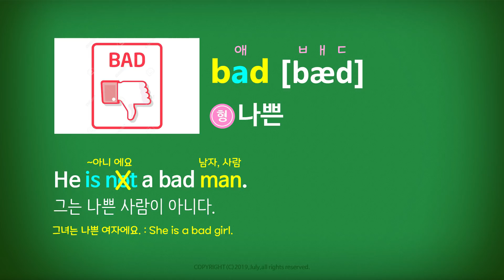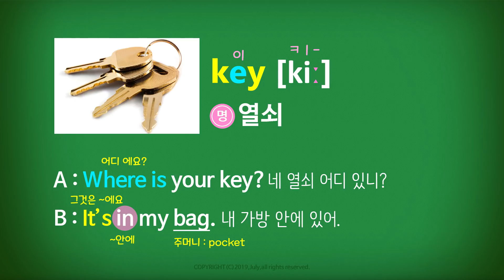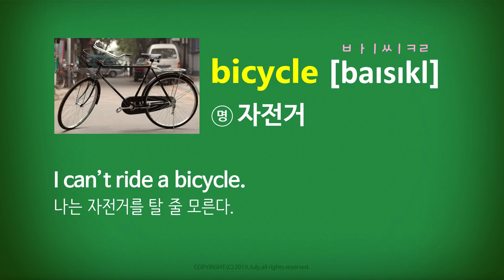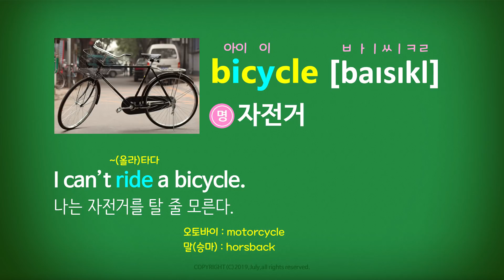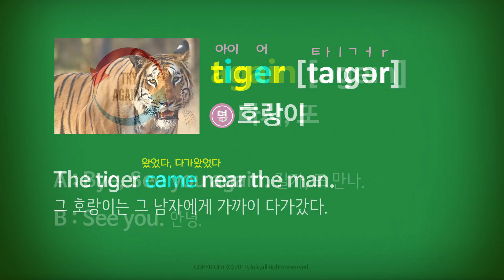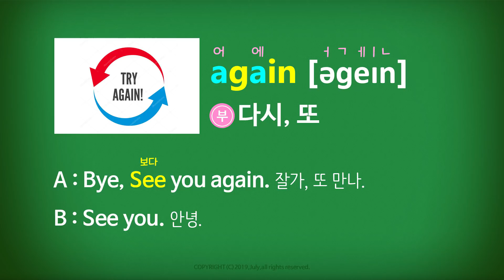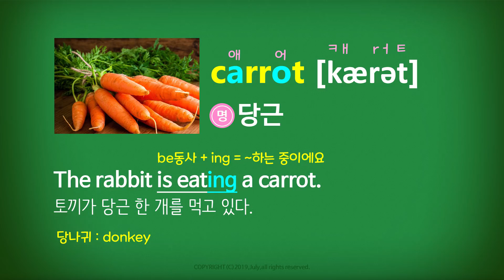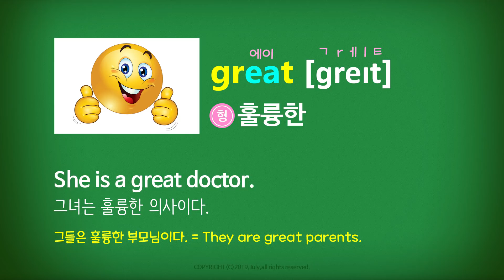줄라이_왕초보생활영어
하루 10개씩 같이 외워요!

bed 나쁜
key 열쇠
club 클럽, 동호회
town 마을
bicycle 자전거
tiger 호랑이
again 다시, 또
soldier 군인
carrot 당근
great 훌륭한

☆ 녹음 : 줄라이
Reader : July